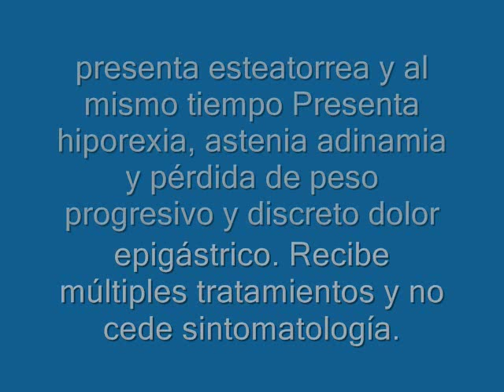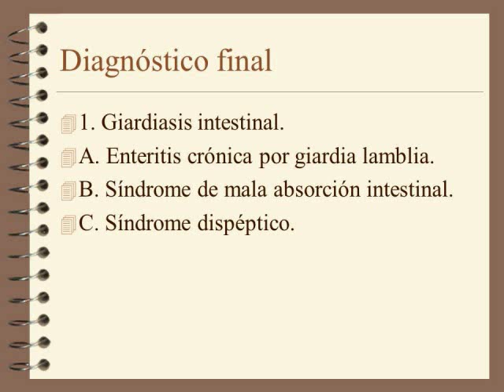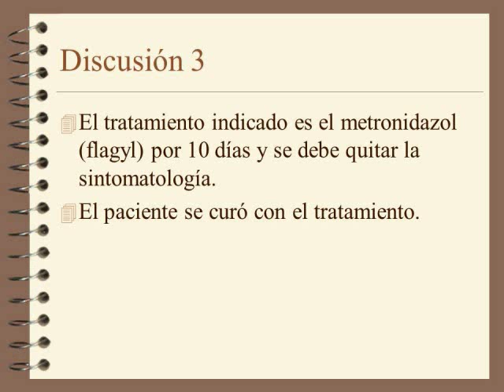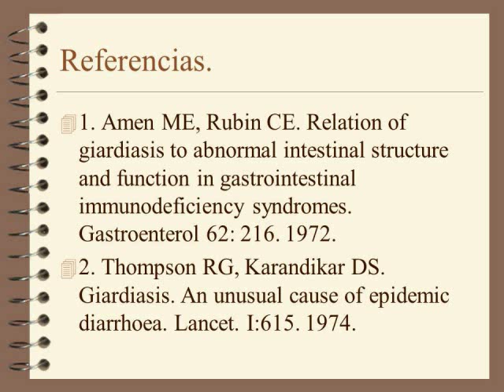Caso anatomoclínico no 68. Una diarrea no alimenticia..wmv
la giardiasis intestinal produce diarrea crónica por la giardia lamblia y produce síndrome de mala absorción.